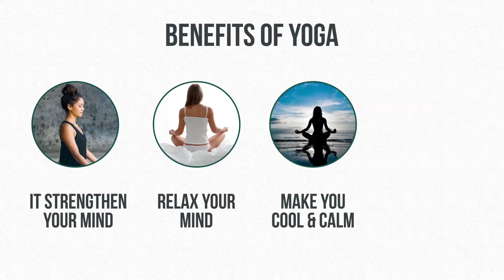Is yoga really helpful in weight loss?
Yoga has gained a lot of popularity, but can it help you lose weight? Does yoga have an important role to play in the treatment of obesity? Are there specific weight loss programmes yoga for beginners? What is the best type of yoga for weight loss?
These questions have been answered in this episode.

To know more about yoga for obesity, yoga exercise for weight loss and more follow Dr. Borude on his Bariatric channel on Facebook and YouTube.